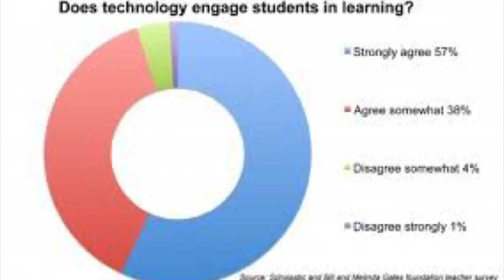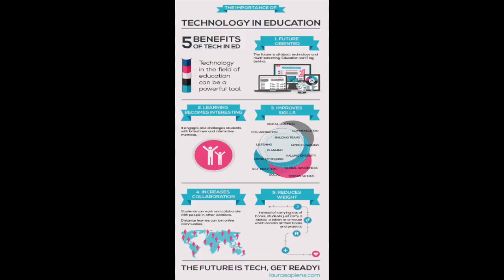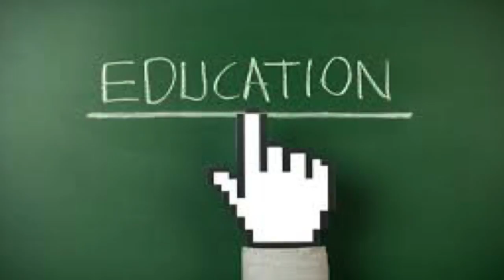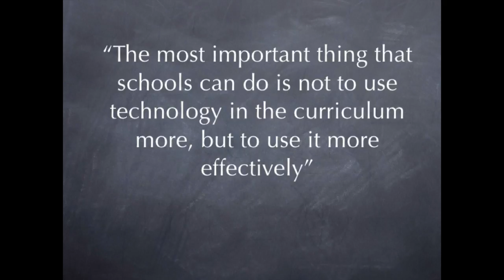Desktop Documentary 1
This video is about Desktop Documentary 1